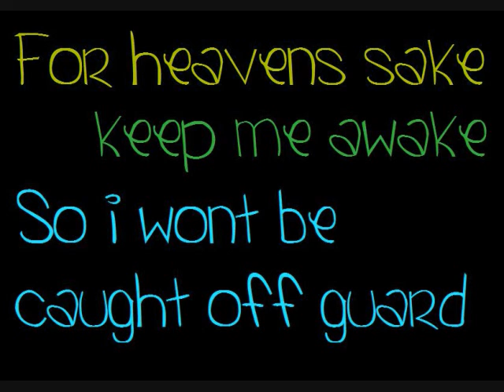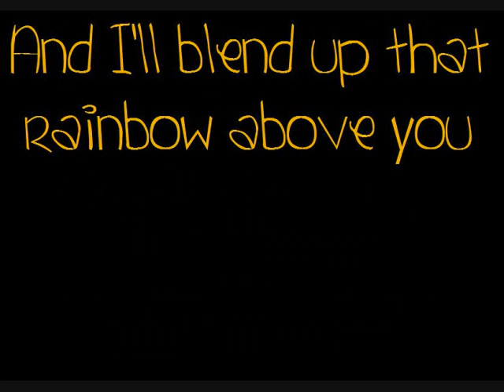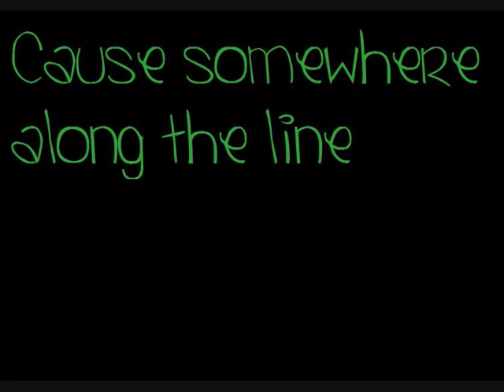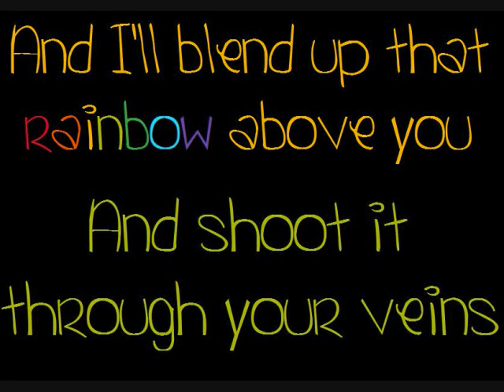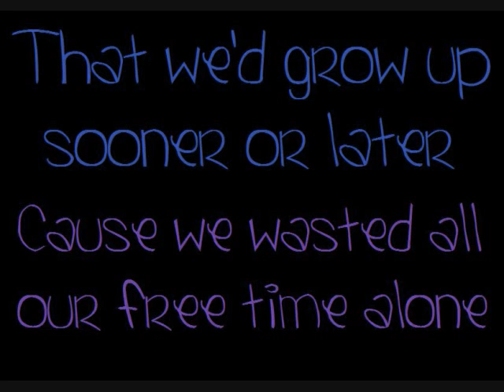Rainbow Veins by Owl City with Lyrics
video made and edited by bekah